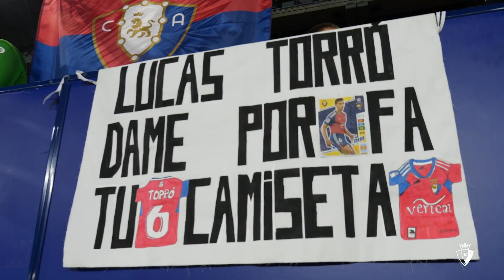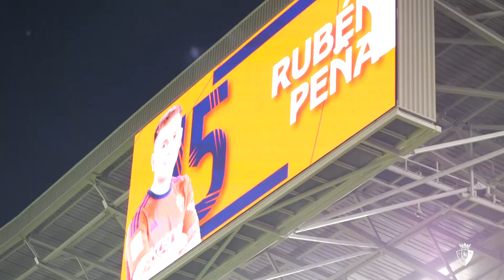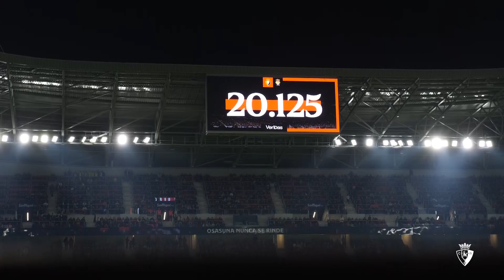Así vivimos el empate frente a Las Palmas desde dentro (1-1) | Club Atlético Osasuna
Vídeo inside del empate entre Osasuna y Las Palmas en el partido correspondiente a la jornada 13 de LaLiga EA Sports.